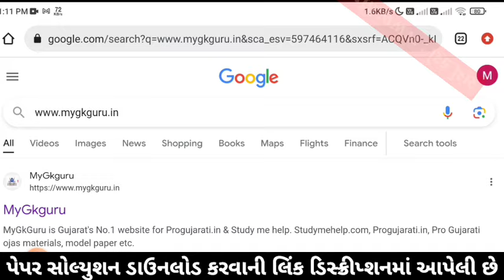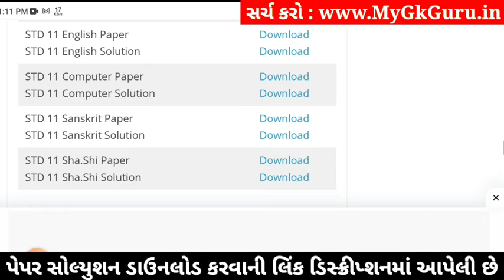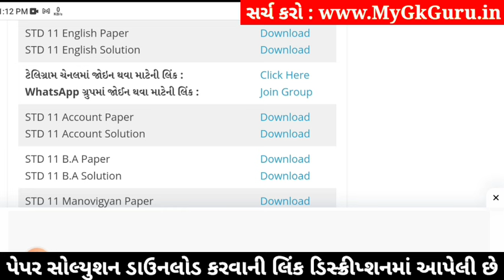std 11 english paper solution 2024 50 marks, std 11 english second exam paper 2024, std 11 english